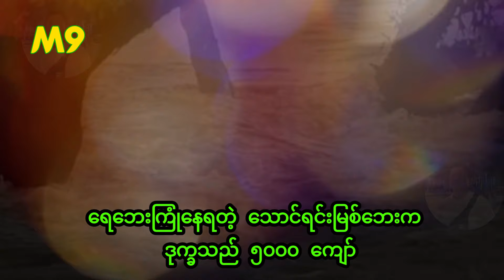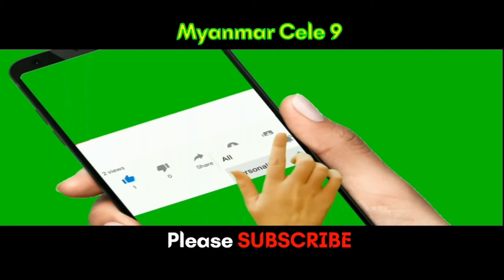သောင်ရင်းမြစ်ဘေးက ဒုက္ခသည် ၅၀၀၀ ကျော်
@MyanmarCele9 သောင်ရင်းမြစ်ဘေးက ဒုက္ခသည် ၅၀၀၀ ကျော်